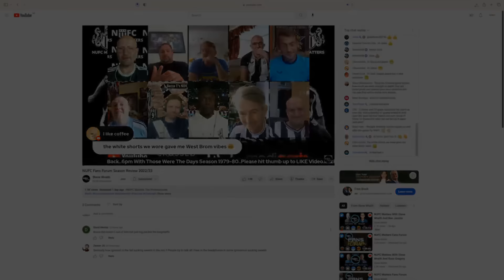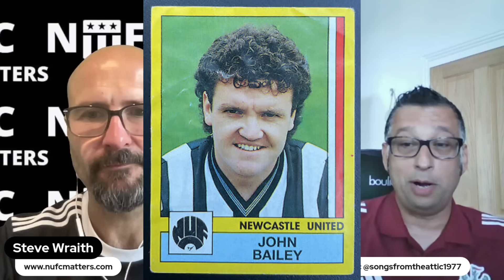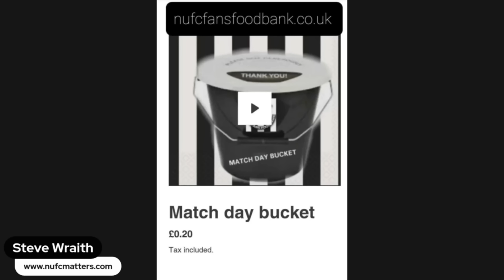NUFC Matters Worst 11 Sid